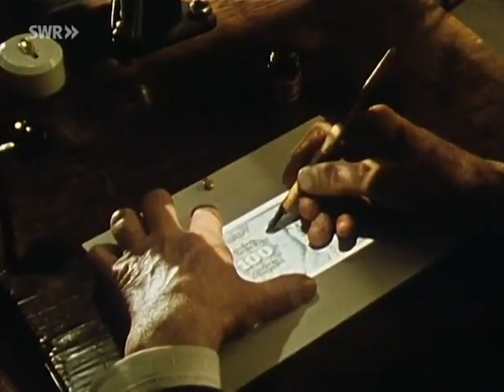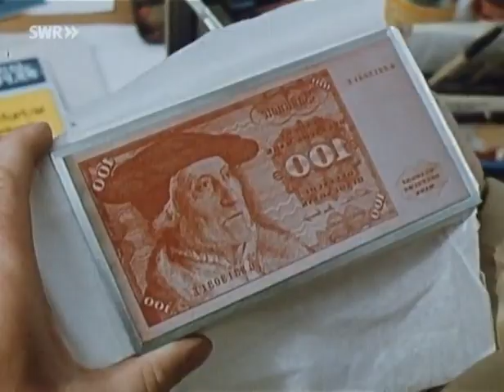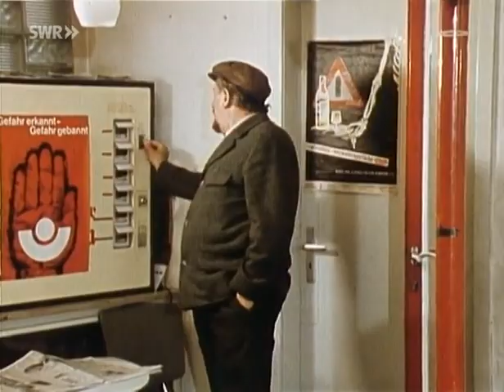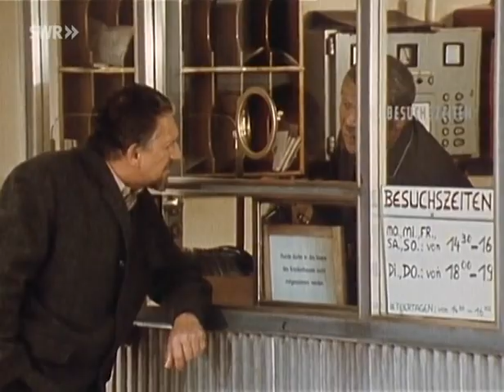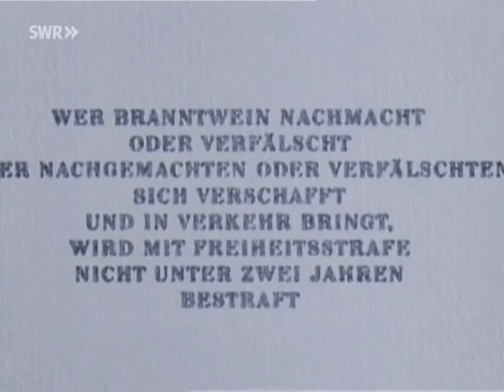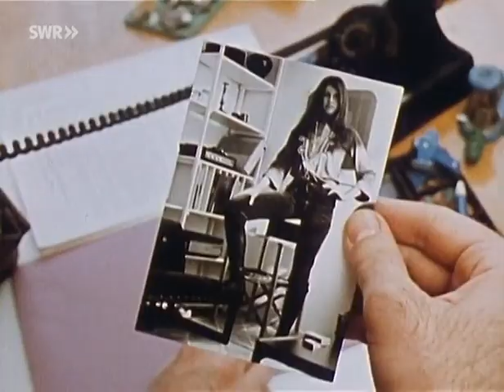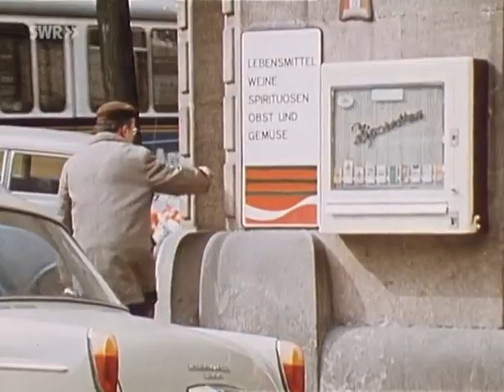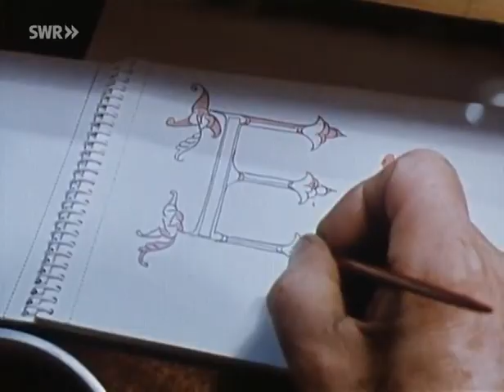ᴴᴰ Tatort Staffel 3 Folge 4 - Stuttgarter Blüten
Kommisar: Lutz --- In Stuttgart kommen mit schöner Regelmäßigkeit monatlich zwei falsche Hunderter unter die Leute. Der Hersteller ist ein alter Kauz, der in untergeordneter Stellung in einer Druckerei arbeitet. Bei einem Autounfall in der Nähe der Strafanstalt Stammheim fällt der Polizei eine neue 100-Markschein-Druckplatte in die Hände. Der Verunglückte ist nicht vernehmungsfähig. Die Druckplatte ist vergleichbar mit der ganzen im Bundesgebiet gesuchten Serie. Der Unfallort liegt so, dass anzunehmen ist, die Druckerei befinde sich in Stammheim. Die Polizei sucht jedoch dort vergeblich. Da spielt ihnen der alte Kauz einen seiner falschen Hunderter mit einem verschlüsselten Hinweis zu, den Kommissar Lutz löst. Die gesuchte Falschgeldserie wird in der Gefängnisdruckerei hergestellt. Unser Kauz kann nun ungestört weiter sein Minigehalt aufbessern.

Der Sonntagabend ist für Millionen von deutschen Fernsehzuschauern seit Jahrzehnten für die Krimireihe „Tatort“ reserviert, bei der Ermittler in verschiedenen deutschen Städten Mordfälle lösen. Seit 1970 haben Dutzende Polizeibeamte in allen Teilen Deutschlands, aber auch in Österreich und der Schweiz, Fälle gelöst, die oft auch sozialkritische Themen ansprachen.
Wenn du Vorschläge hast was als nästes auf mein kanal kommen soll dann lasse es mich in den kommentaren wissen.viel spaß 🤩